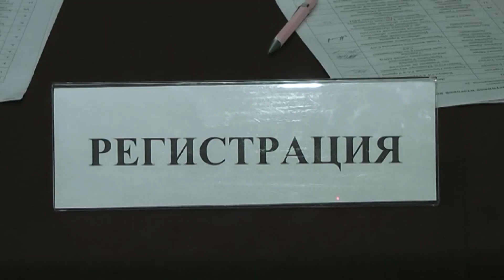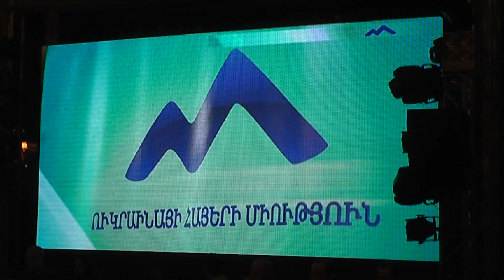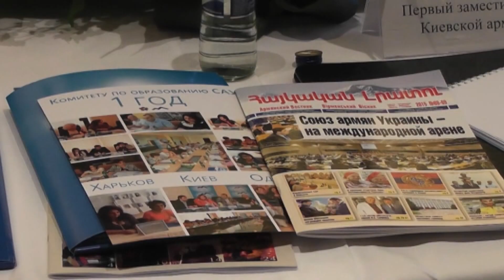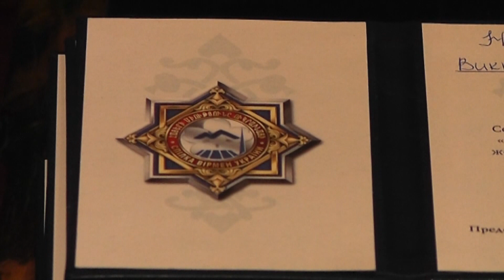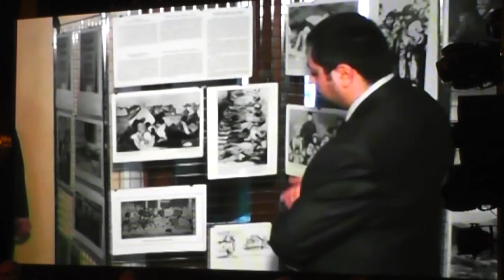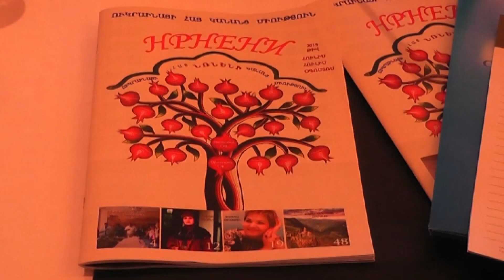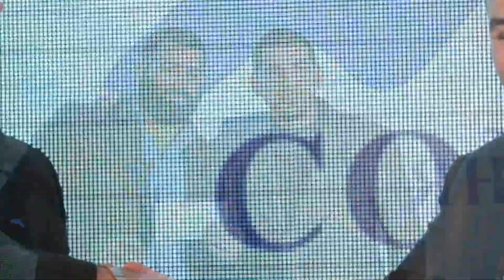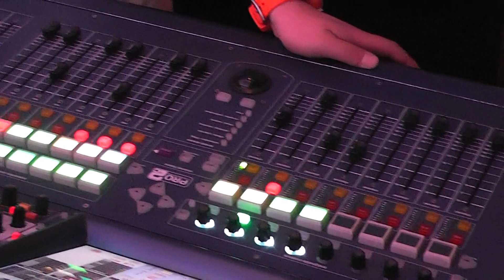Армянский час: итоговая конференция САУ, церемония награждения.